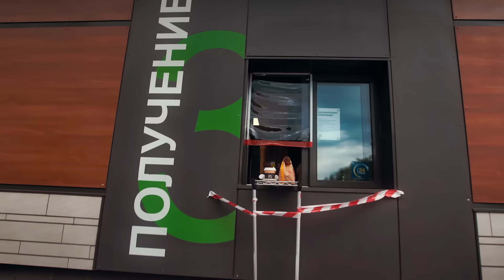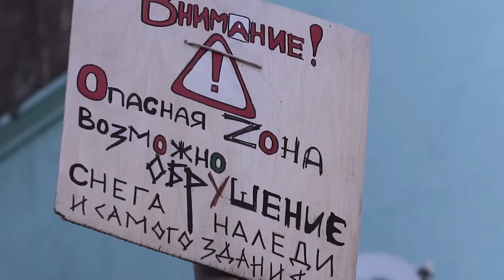ПРИЕХАЛ в СЕЛО на ЛАМБАХ за 50 МЛН: РЕАКЦИИ ДПС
Дождались! Наконец-то приехал в свой родной город Батайск на Ламборгини Aventador SVJ и Lamborghini Huracan Performante общей стоимостью в 50 миллионов рублей! Такое комбо очень редко когда увидишь в Москве, а тут в городе с населением в 100 тыс чел! Далее к нам подключились еще две Audi R8 и таким кортежем из 4 суперкаров катались по Ростову, заехали в мак авто и сняли все реакции... Смотри внимательно и до конца!
ПРИЕХАЛ в СЕЛО на ЛАМБАХ Lamborghini за 50 МЛН: РЕАКЦИИ ДПС
Группа (треки из выпуска здесь)